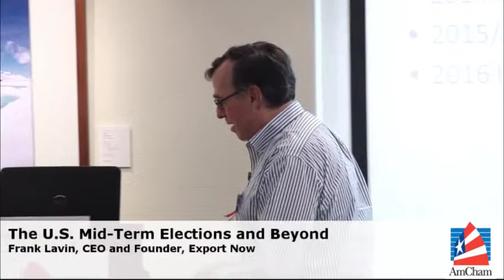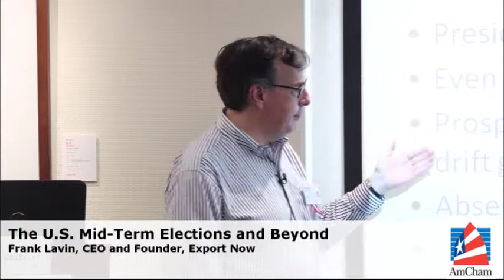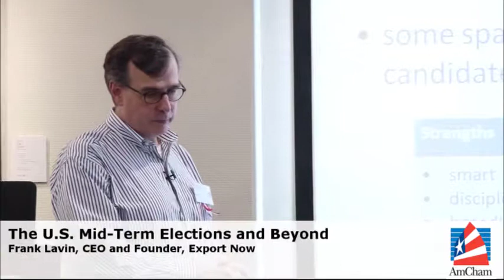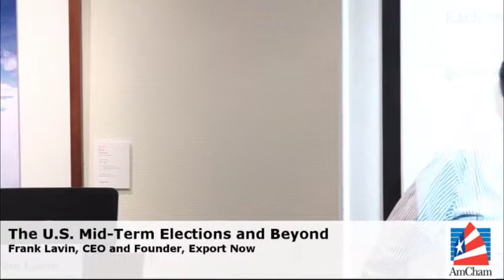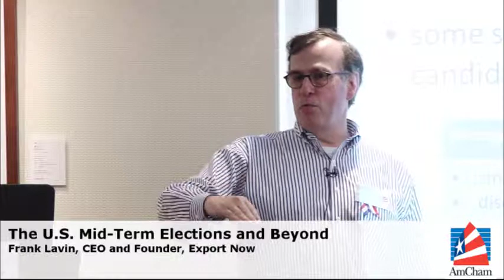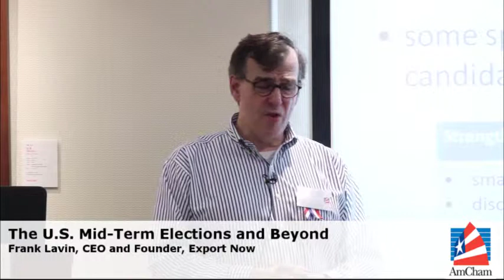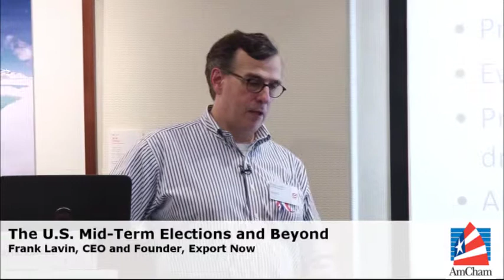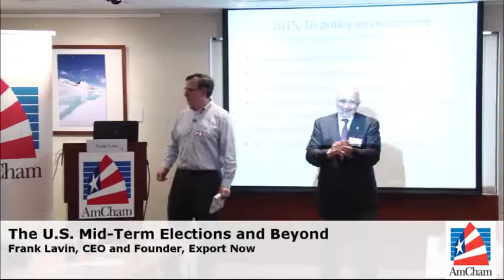U.S. Mid-Term Elections and Beyond with Frank Lavin, Oct 23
Join us to hear the views of Frank Lavin, one of the most informed and lively observers of the Washington political scene.  He will examine the dynamics surrounding the upcoming U.S. midterms and their consequences for political alignments and policy options in the closing years of the second Obama administration.

Frank Lavin was U.S. Ambassador to Singapore (2001-05) and Undersecretary of Commerce for International Trade (2005-07), and also served as White House Political Director (1987-89). Drawing on this extensive background, Frank Lavin will present on what we can expect from the mid-terms, from the final two years of the Obama Administration, and on the opening moves for the 2016 contest.